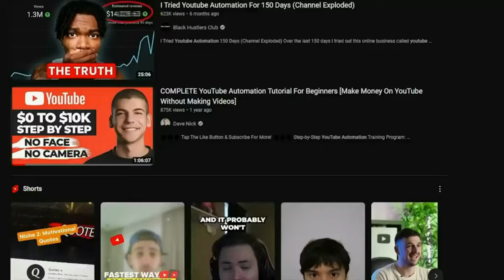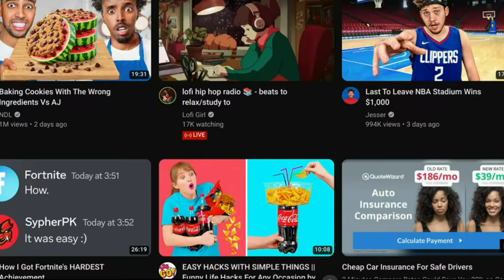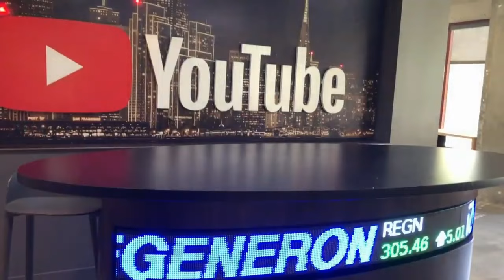YouTube could be worth $400 billion, more than Disney and Comcast combined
YouTube's valuation has indeed been the subject of speculation and analysis, given its immense popularity and influence in the digital space. YouTube could now be worth 400 billion, comparing it to the combined valuations of Disney and Comcast.